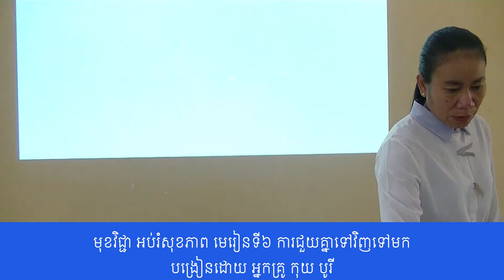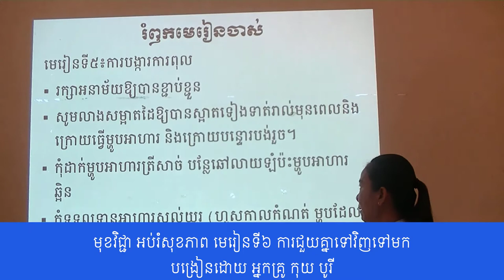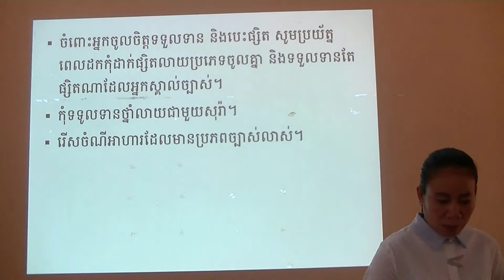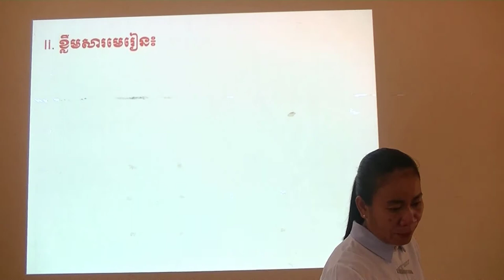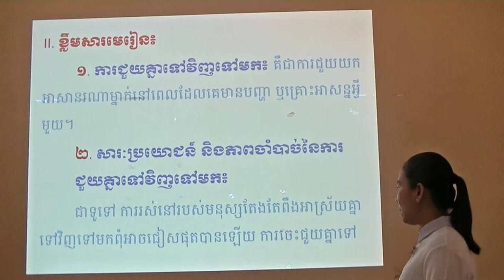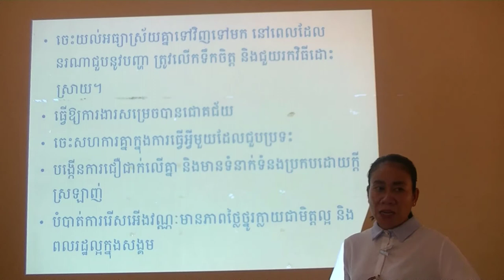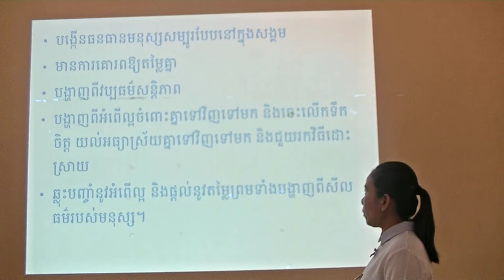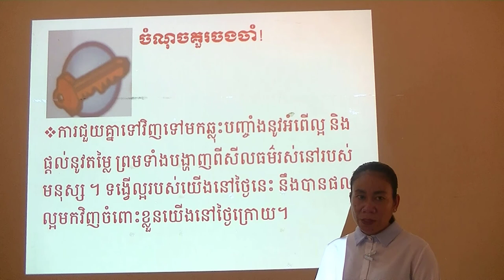មុខវិជ្ជា អប់រំសុខភាព មេរៀនទី៦ ការជួយគ្នាទៅវិញទៅមក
បង្រៀនដោយ អ្នកគ្រូ កុយ បូរី
សាលាគរុកោសល្យ និងវិក្រឹតការខេត្តស្វាយរៀង